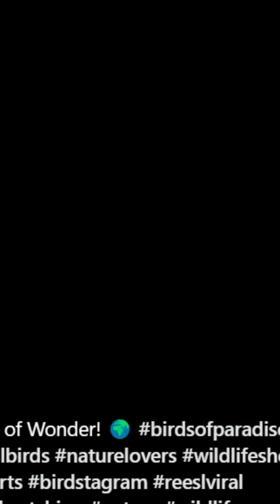Lovely Birds Courtasi Instagram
Aap Lakho Rupye Kamao   Mere Videos Copy Karo
Singing Is  A Pleasant Yoga ...